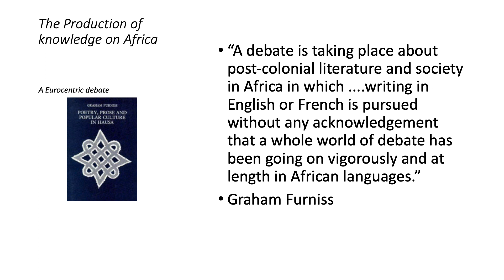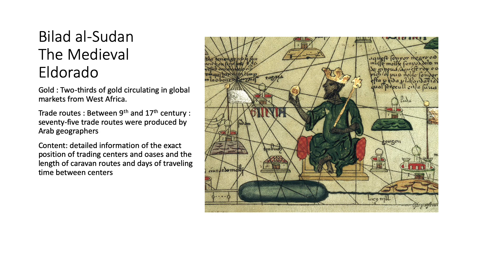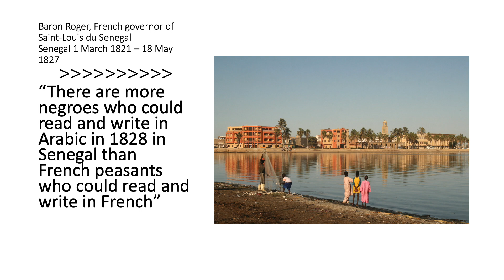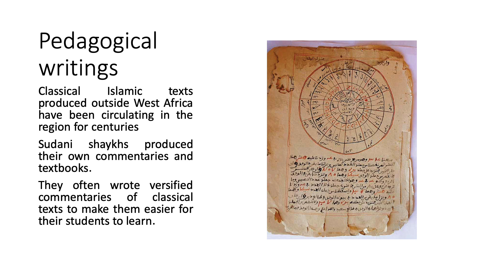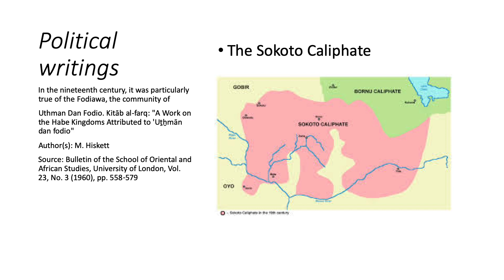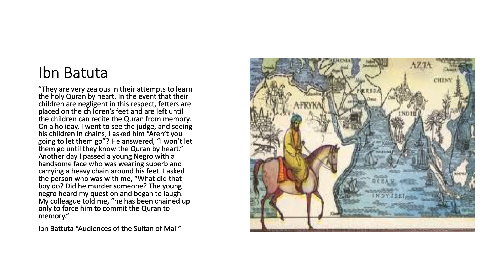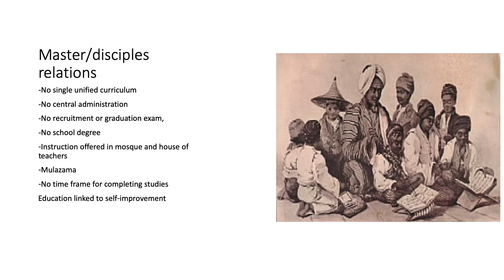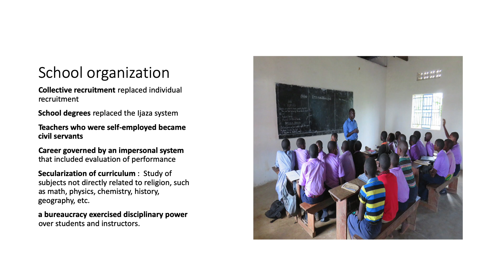Dr. Ousmane Kane, "Beyond Timbuktu: Islamic Scholarship in West Africa"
In October 2019, Dr. Ousmane Kane presented at ACMCU a book talk on his new book Beyond Timbuktu: An Intellectual History of Muslim West Africa. In his talk, Dr. Kane examined historic Timbuktu and its role as a center of Muslim learning from Islam’s Golden Age. He also charted the rise of Muslim learning in West Africa from the beginning of Islam to the present day.